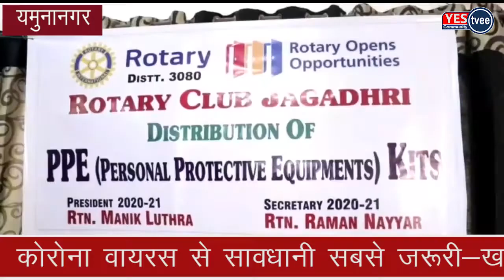जगाधरी रोटरी क्लब व डिस्ट्रिक्ट बार एसोसिएशन यमुनानगर जगाधरी द्वारा रक्तदान शिविर आयोजित किया गया